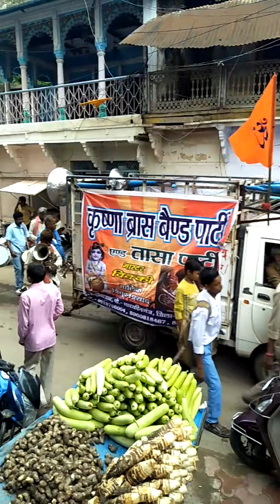Bol bum seva sansthan ghazipur 2017 jal abhishek